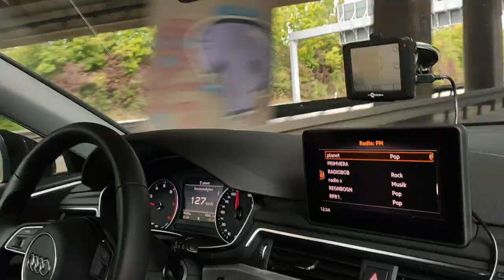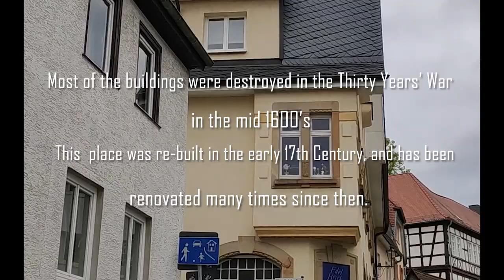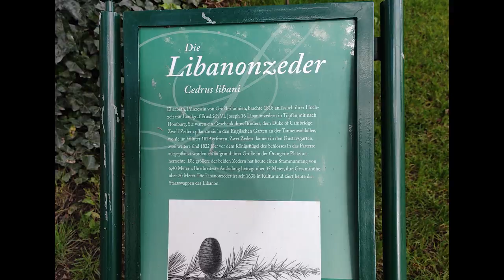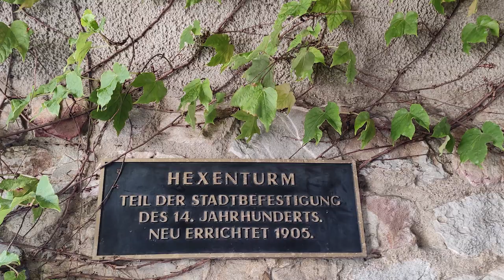Around Bad Homburg [Solo Travel Vlog (Germany) ]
5th October 2019 khan Germany khawpui hmun hrang hrang kan tlawh a chungte chu Oberusel leh Bad Homburg te an ni.

On the 5th of October, I along with U Michele and Ni Mami had the chance to visit Oberusel and Bad Homburg. We were blessed with a nice sunny weather 💕❤.

Also I started to add subtitles to the video 😁